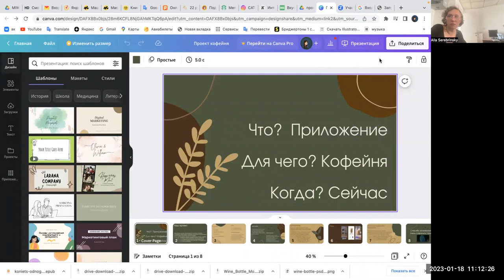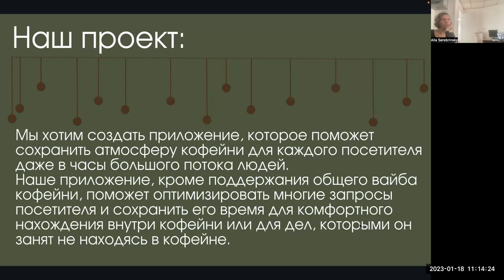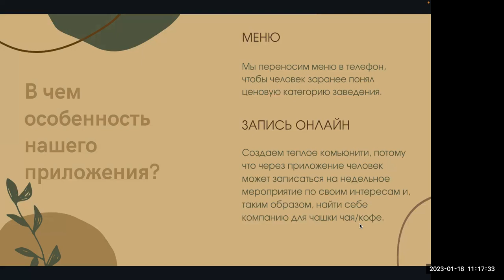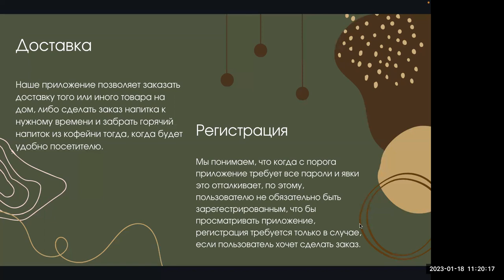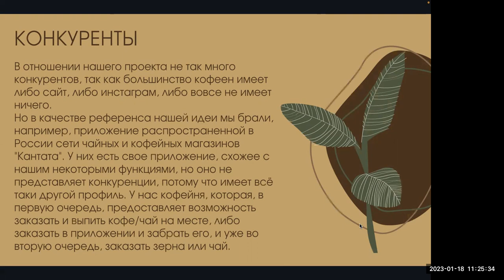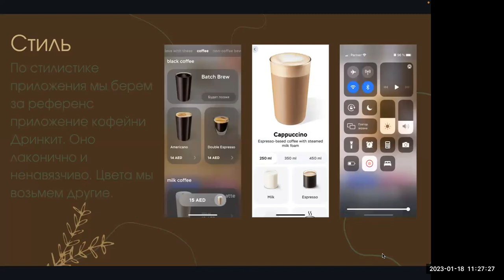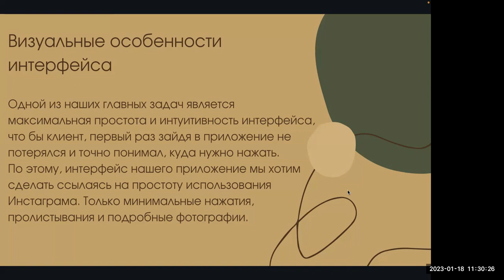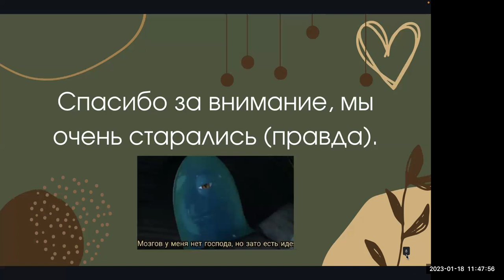2023-01-18 MIW25 Заявка "Кофейня с доставкой" (приложение)